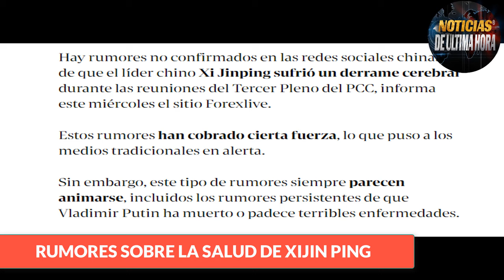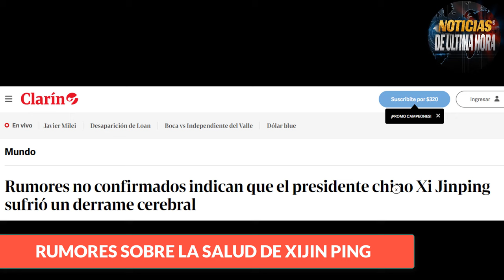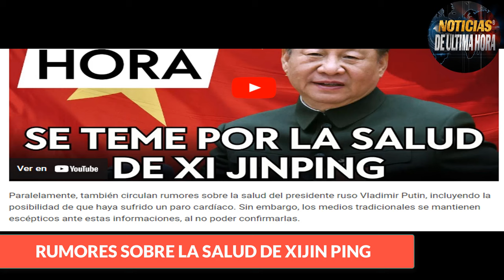RUMORES SOBRE LA SALUD DE XIJIN PIN INUNDA LAS REDES SOCIALES BEIJIN NO CONFIRMA NADA.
Ojo a esta información amigos que se esta registrando en las ultimas horas, eso si debemos de decir que son rumores no confirmados directamente por el gobierno del partido comunista de China, pero existe en la red fuertes especulaciones en algunos medios de comunicación sobre la salud de Xijin Ping.